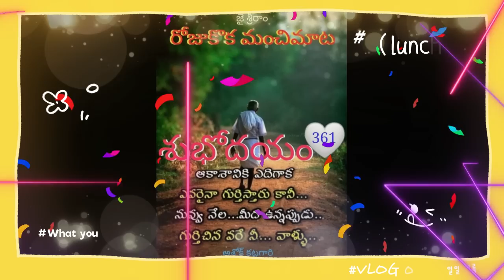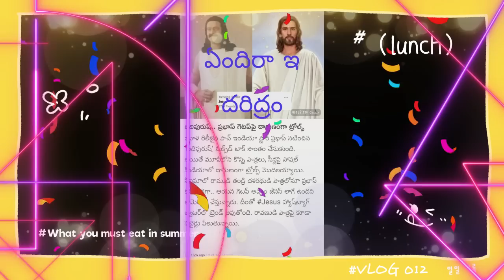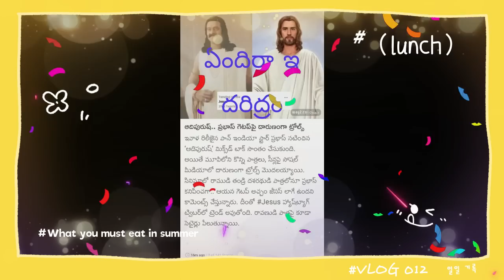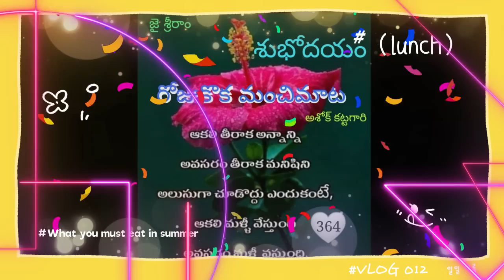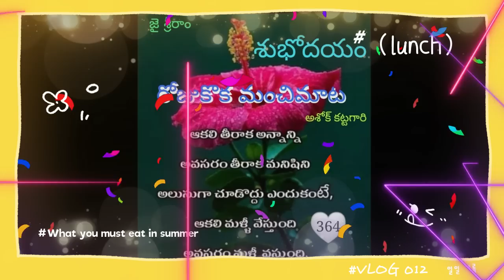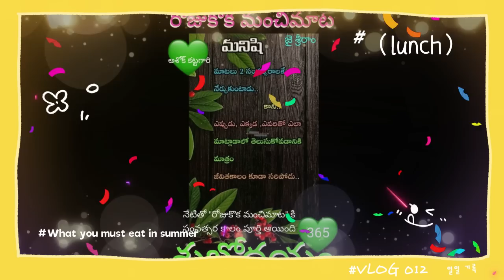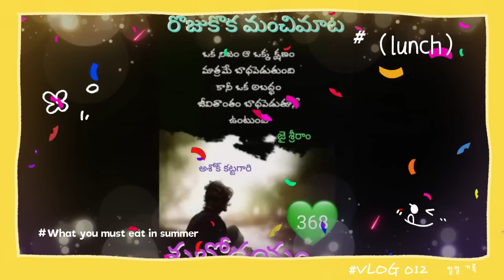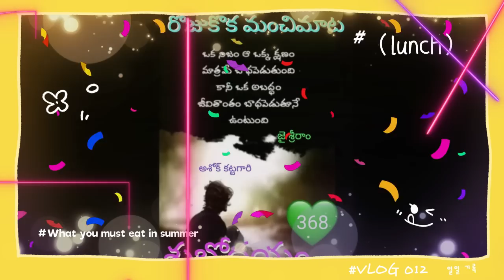యెహోవా భాష మాట్లాడుతున్న పండు ముసలి.gopi sanatan sena,obcc church,abhimanya sena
మరి గోపి ఎలా స్పందించాడు

gopi sanatan sena
obcc church
abhimanya sena